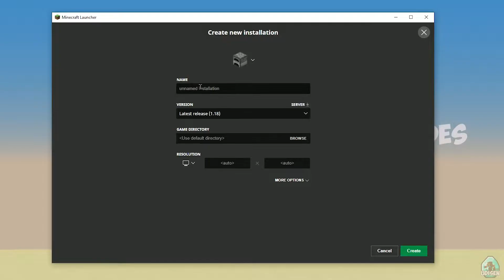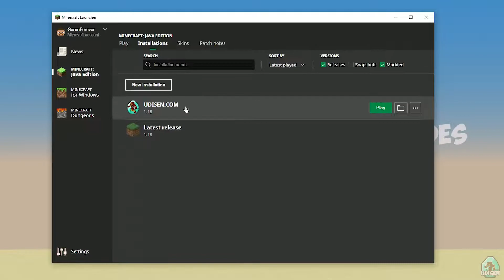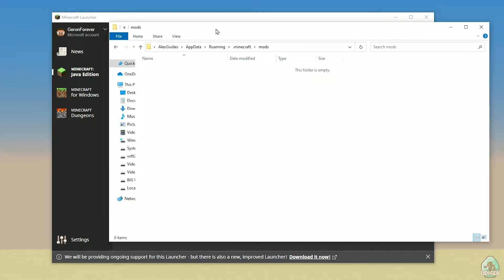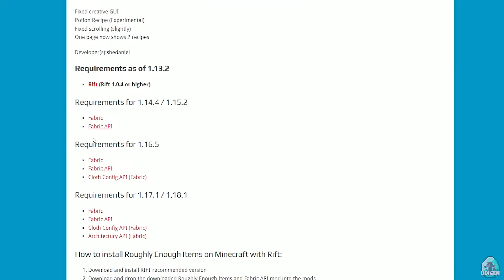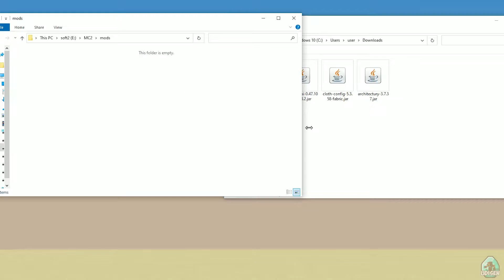TOO MANY ITEMS MOD 1.18.2 minecraft - how to download & install TMI mod 1.18.2 FABRIC UNOFFICIAL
TOO MANY ITEMS MOD 1.18.2 - watch how to install like new TMI mod 1.18.2 with Fabric or how to get TooManyItems mod 1.18.2 Unofficial for minecraft (with FABRIC) ► Download mod

► My Udisen Channel (Minecraft guides).

Timecodes:
00:00 Preroll
01:03 Install Fabric
02:19 Install mod
03:16 Mod Review

What is the Udisen channel about? Useful Guides about Minecraft (Java and Bedrock Editions), StarBound and another sandbox games. In this video your find UdisenMods118x and UdisenFabricMods118x and UdisenMinecraft as usual. =)